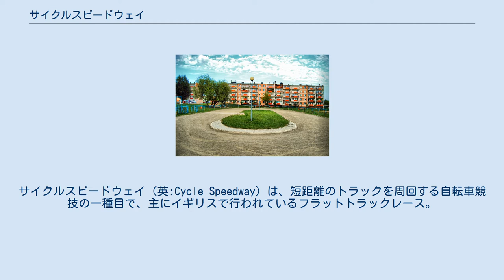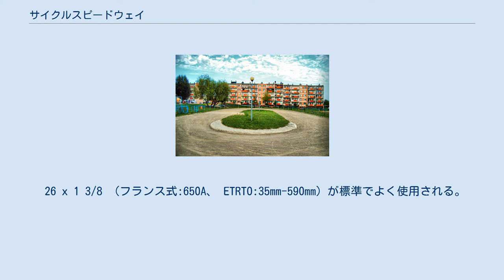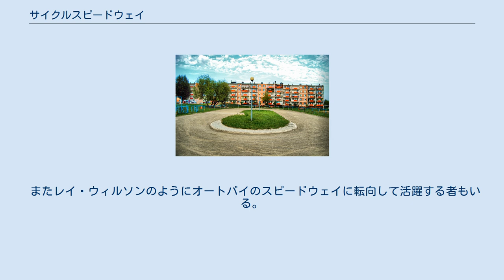サイクルスピードウェイ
サイクルスピードウェイ（英:Cycle Speedway）は、短距離のトラックを周回する自転車競技の一種目で、主にイギリスで行われているフラットトラックレース。
ワールドチャンピオンシップも開催されている。
 1920年代頃のイギリス国内で発祥したものとされ、ガレキを除去した土地にトラックを造って自転車レースが行われるようになり、やがてオートバイのスピードウェイにおけるルールが取り入れられ自然に発展していく。
 1945年のロンドンでは爆撃された跡地でレースが行われるようになり、東ロンドンだけでも1950年までに200ものサイクルスピードウェイのクラブが立ち上げられ、 イギリス全土へと普及していった。
やがて曖昧なルールを統一するため、ナショナル・アマチュア・サイクルスピードウェイ・アソシエーション（NACSA） が1950年に設立され、国内選手権や国際トーナメントが開催されるようになり、この頃には1万人の観衆を集めたこともあった。
 だが戦争によるガレキの跡地そのものが整理された上、徴兵制度の影響もあり、競技人口が減少したため、運営意欲を失った多くのクラブが閉鎖されていった。
 しかし1958年にオランダ・スウェーデン・ポーランドの愛好家が再び競技の復活のために動き、世界選手権としてトーナメントの開催に動いた。
 その後は運営団体の内紛による分裂があったが、1971年にブリティッシュ・サイクルスピードウェイ・カウンシルの設立により統一された。
 現在はイギリスの自転車競技団体であるブリティッシュ・サイクリング（旧イギリス自転車連盟）が主体となってサイクルスピードウェイを運営しており、イギリス国内の参加選手は団体へ登録することが必要になるが、その代わり競走時の事故に対応する保険が受けられる。
 国際サイクルスピードウェイ連盟（ICSF）も結成されており、イギリスのイングランド・スコットランド・ウェールズや、ポーランド、オーストラリア、オランダ、アメリカ合衆国が加わっている。
 イギリスの他にはスウェーデン、ウクライナ、ロシアなどでレースが行われており、オーストリア、ドイツ、マルタなどの周辺諸国からも選手が参戦している。
アイルランドは国際的に高い水準のレースが行われている。
 サイクルスピードウェイ向けのトラックの一例 屋外のダートに、周回長が70mから90mで4人が横に並べる程度の直線幅をもつダートトラックを設置して行う。
なおクラブの中には、カーブにある程度の緩いカント（傾斜）をつけて整地した専用のダートオーバルトラックを造成しているところもある。
スタート地点はテープを張ったバリア式ゲートが設置されており、掛け声の後にテープが上げられスタートとなる。
 体育館などの屋内施設でもレースが行われているが、平面を走ることから屋外より速いスピードのレースとなる。
屋内でのトラックはインフィールド部分が施設の広さに合わせてレイアウトが変更され、一本線に近いものとなったり、ターンする両端の位置にマークが設置されるだけということもある。
なおスタートは直線手前の別エリア上に設置される。
 レースは通常4人により行われ、反時計回りにトラックを周回する。
内側のラインと外側のラインの間を走行し、最初にゴール線へ到達した選手が1着となる。
周回数は4周だがクラスによっては異なる。
 サイクルスピードウェイでは日本の競輪同様にフィジカル・コンタクト（＝体当たり）が許容されており、多くの場面で必要とされるため、選手はヘルメットと膝・肘・臀部にプロテクターを装備して走っている。
レース中にコーナーへ折り重なって突入する時や直線で他の選手と並走した時には、体当たりで自分の進路を確保したり相手のスピードを弱めたりしている。
 なお落車や自転車の故障などが発生した場合に審判が必要と判断した場合には、ホイッスルを合図に競技がストップされ、レースは再スタートとなる。
ただしストップ中の審議において、アクシデントの要因を作った際にルールに抵触したと判定された選手は失格となり、再スタートから除外される。
 個人戦の他にもペア戦とクラブによるチーム戦が行われ、ペア戦とチーム戦ではチームの2名ずつ4人が同時に競走を行ない対決するのが基本で、複数チームの1名ずつが4人で同時に競走を行う対抗戦もある。
1日に16から20ヒート（レース）が行われ、ヒートごとに選手の着順からポイントを加算し、その日の総ポイント獲得数の合計で勝敗を決定させる。
 なお1つのヒートでの成...